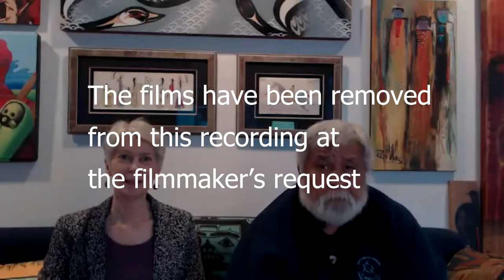Indigenous Film: River of Small Gods and The Shaman’s Apprentice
Join us for a discussion of the films moderated by Mervy Tano, president of the  International Institute for Indigenous Resource Management.

Tangonan presents a modern myth in "River of Small Gods" about alienation from the land and the consequences of denying our connection to it. On the brink of eviction, a Hawaiian woman takes a job to retrieve stones for a sculptor – a journey that takes her to a sacred riverbed where her material and spiritual needs converge. (Lacuna Films Inc. and Pacific Islanders in Communications, 2021, 16 min.).

In "Angakakusajaujuq – The Shaman’s Apprentice," a young shaman must face her first test—a trip underground to visit Kannaaluk, The One Below, who holds the answers to why a community member has become ill. Facing dark spirits and physical challenges, she must trust her mentor's teachings and learn to control her fear. In Inuktitut with English subtitles. (Taqqut Productions, Kingulliit Productions, 2021, 20 min.).